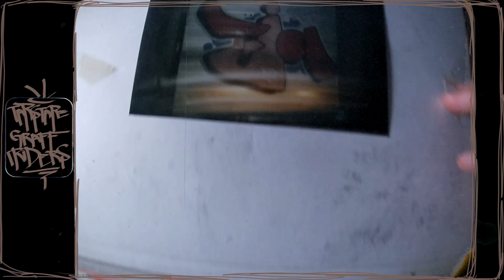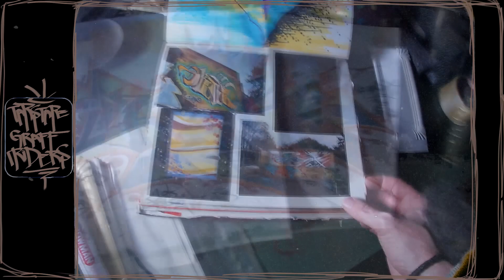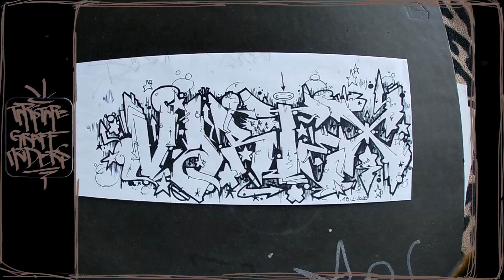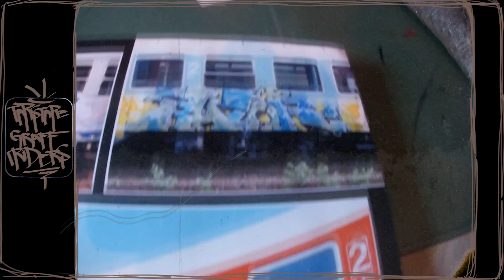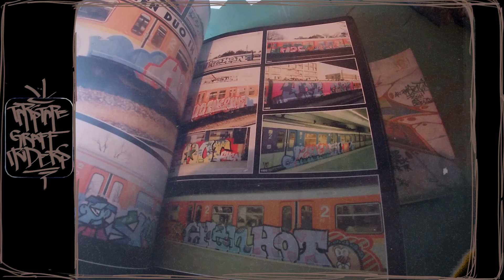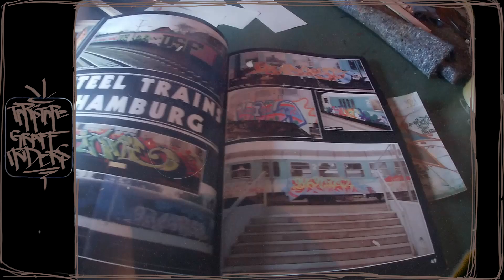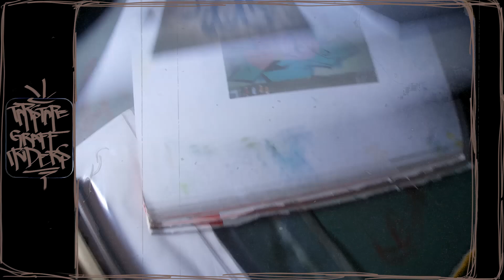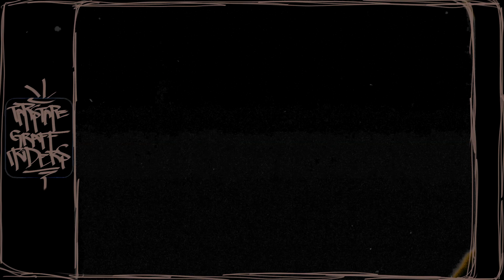Tarstape Vol.9 "Graff Riders"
Dedicated to the hometown heroes from back in the day...

all beats produced by tars one (aka. loop verrigno)
additional cuts by jabbarabass and dj ambawe